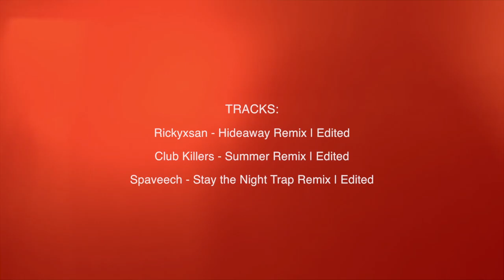HIN East | Hot Import Nights East 2014 | JDM City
HIN | Hot Import Nights East 2014 | JDM City